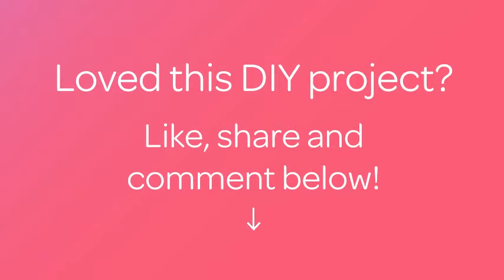Costruisci un Semplice Anello Infinito - Fai da Te Style - Guidecentral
Informazioni su questo Fai da Te:
- Titolo: Costruisci un Semplice Anello Infinito